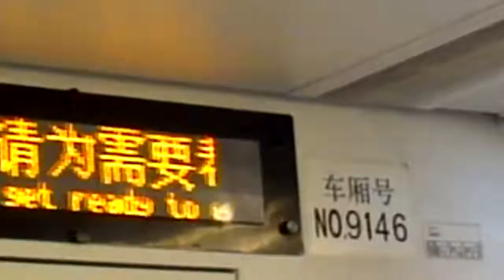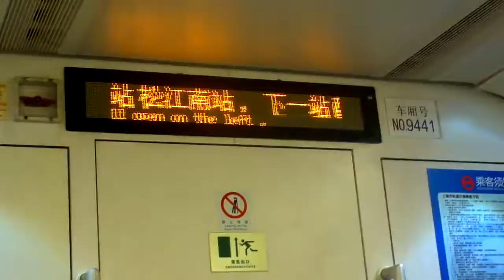【上海メトロ】SHANGHAIスキップ Full Size.Instrumental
「八神さんの好きです。」(´∀｀*)

此版本爲「Instrumental版」，無報站音僅有樂器。

歷時45天完成。